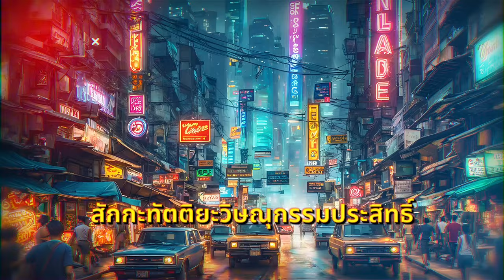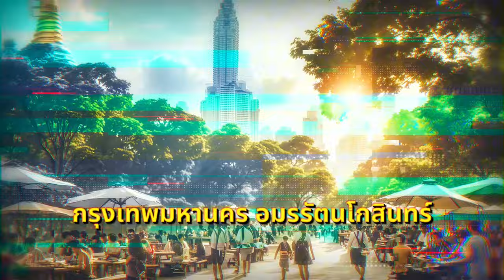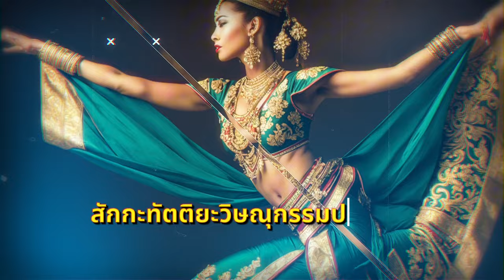กรุงเทพมหานคร AI Music By IceStyleCG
กรุงเทพมหานคร เรียบเรียงใหม่โดย AI ออกแนวร็อคๆ เร็วๆ สนุกๆ ครับ